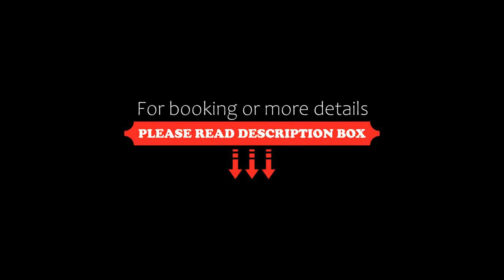Le Bos Clard, Félines, France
About Property:
Le Bos Clard is a holiday home located in Félines. The property is 28 km from Le Puy-en-Velay. Horses are welcome, and they can feed next to the house.

This five-bedroom holiday home will provide you with a seating area and a CD player. The bathroom comes with a bath, bidet and toilet. Guests can enjoy garden views from the rooms.

There is a full kitchen with a microwave, oven stovetop and refrigerator. Additional facilities include indoor and outdoor d...
Property Type: Hotel
Address: Le Bos Clard Plagnes, 43160 Félines, France
Searching For
1. Le Bos Clard - Félines - France
2. Le Bos Clard - Félines - France Address
3. Le Bos Clard - Félines - France Rooms
4. Le Bos Clard - Félines - France Amenities
5. Le Bos Clard - Félines - France Offers and Deals
Audio Credit:
Track Title: Subway Dreams
Artist: Dan Henig